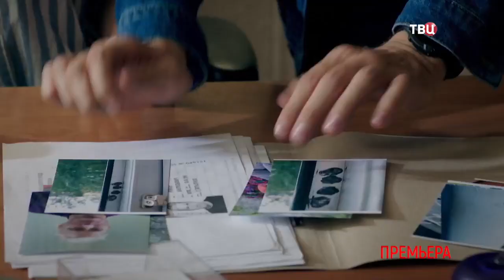«Вера больше не верит в романтику» Премьера 8 апреля 2022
Где смотреть: ТК «ТВЦ»
Жанр: детектив
Количество серий: 2
В ролях: Татьяна Казючиц, Кирилл Запорожский, Ефим Петрунин, Алёна Малахова, Юлия Чеботникова, Марина Мезенцева, Андрей Харыбин, Владимир Стержаков, Александр Песков, Владислав Дунаев, Жанетта Гурская, Людмила Татарова-Джигурда, Алла Подчуфарова, Дарья Петрова, Илья Оболонков, Алексей Лосихин, Никита Лобанов, Иван Гришенков и др.

Вера становится очевидицей самоубийства Романа Валевского. Или его убили? Это расследование достаётся Лёне. Так они с Верой снова пересекаются. Лёня определяет, что самоубийство – хитрая инсценировка. Разбираясь в деле, они выясняют, что у Романа была запутанная личная жизнь и есть несколько женщин, желавших ему зла…